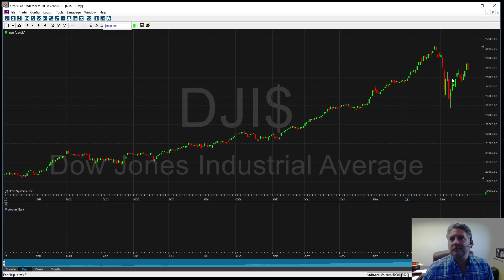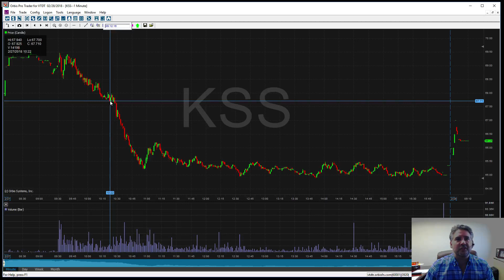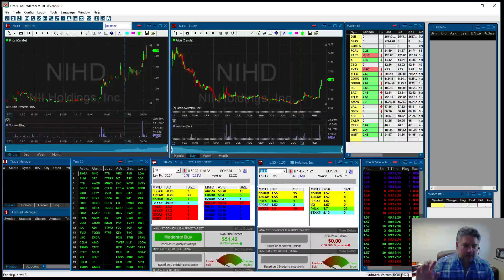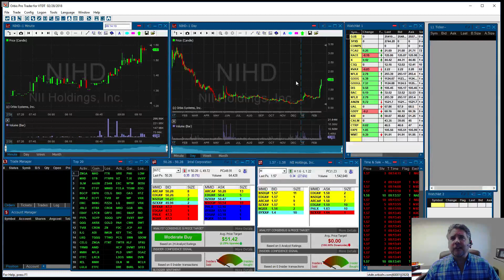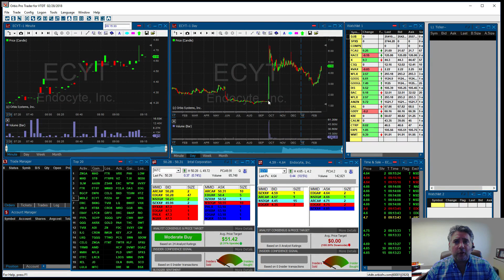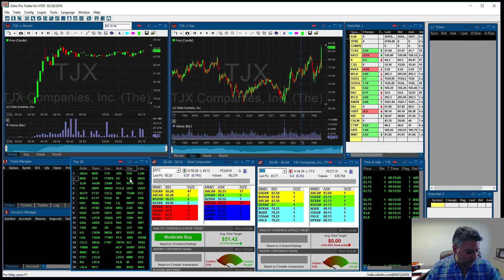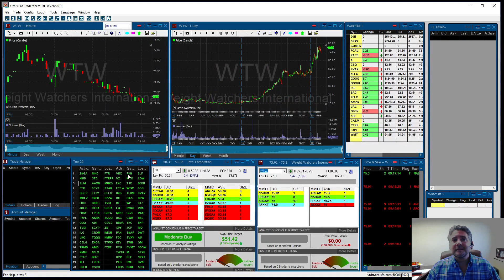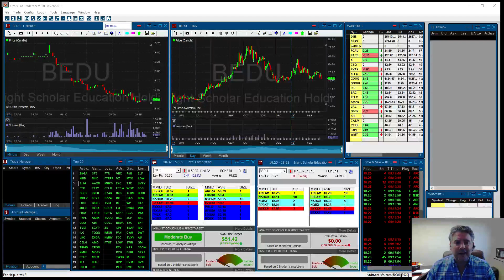Fausto's Morning Watch List 2/28/18: Day Trading at the End of the Mont